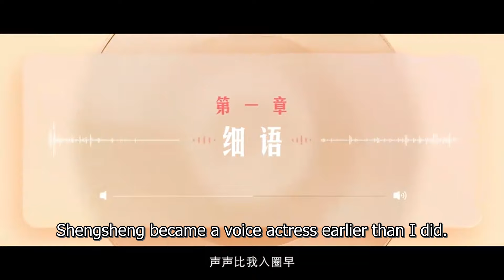【Official Trailer】Love Me, Love My Voice (Tan JianCi, Zhou Ye) | 很想很想你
Episodes: 33